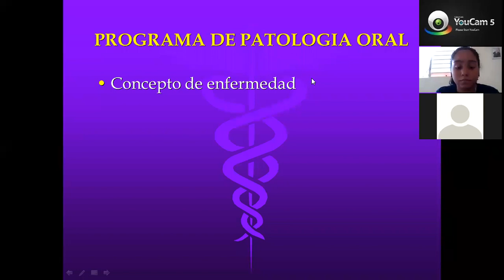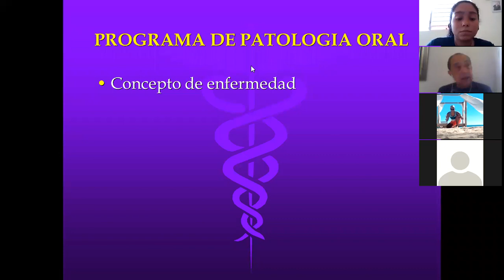Introduccion a Patologia Oral 23 septiembre 2021